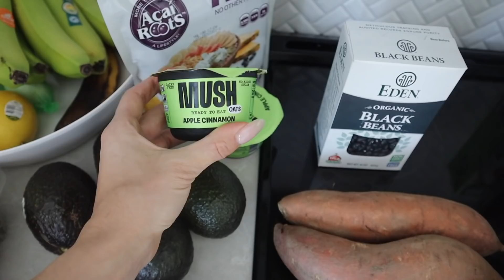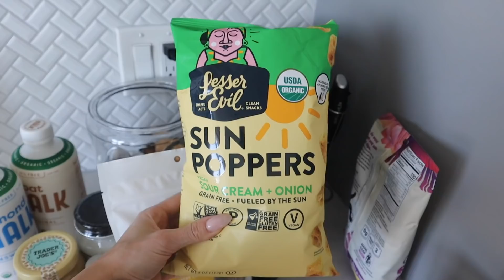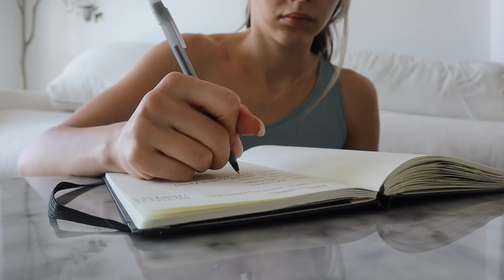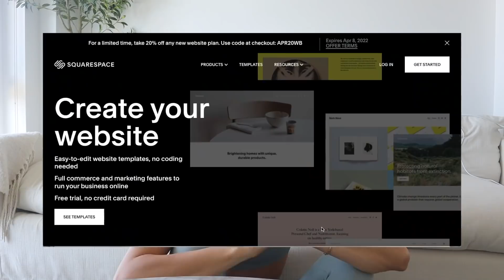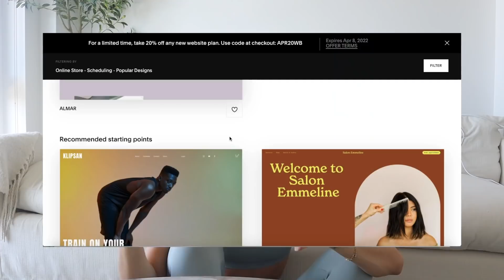MY SPRING RESET ROUTINE 2022: HUGE grocery haul, 5 meal prep ideas, goal setting & deep cleaning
morning!! check out Squarespace to build a new website!! + save 10% enjoy today's SPRING RESET ROUTINE 2022 with a HUGE grocery haul, 5 meal prep ideas, goal setting & deep cleaning!!